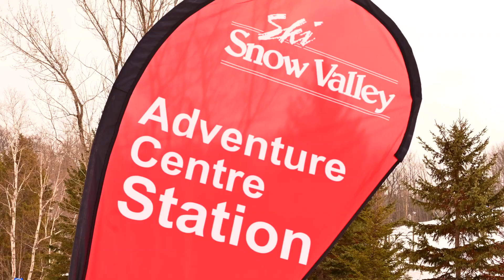The Next Generation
Our 8 Winter Weekend Programs introduce the Next Generation of Skiers and Boarders to the sport we Love!